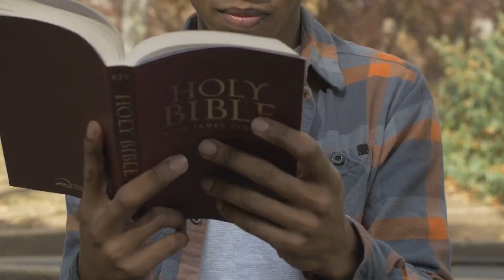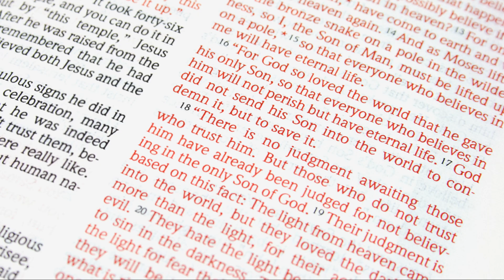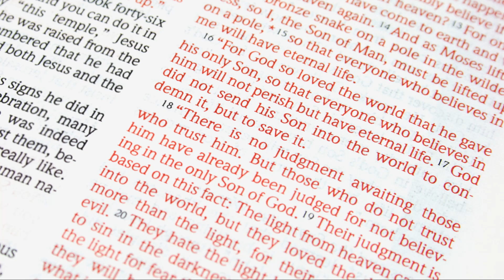The Kind of Person God Uses A Deep Dive into Psalm 78 2024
God answers prayers all the time